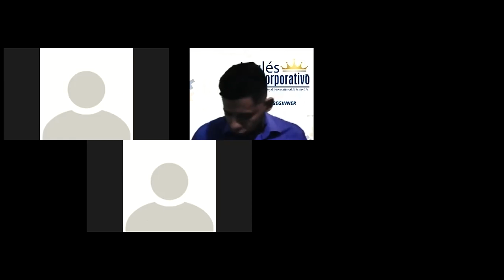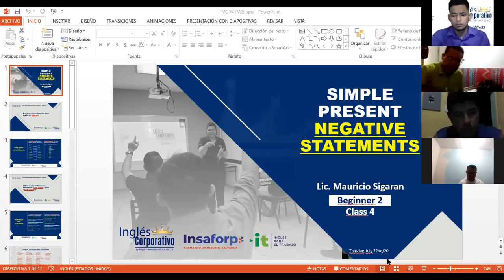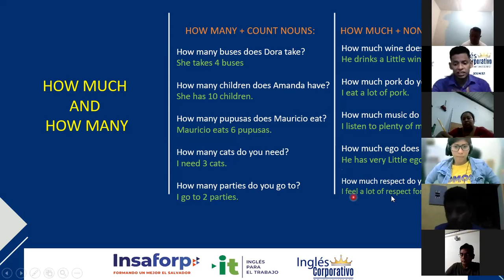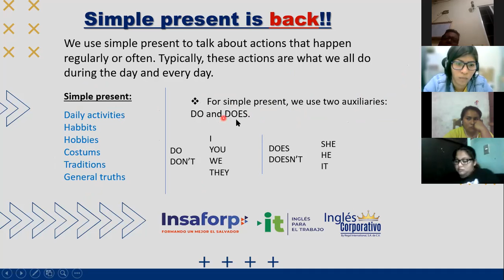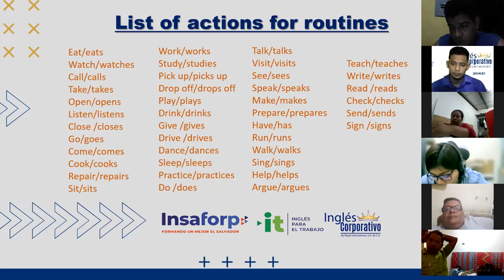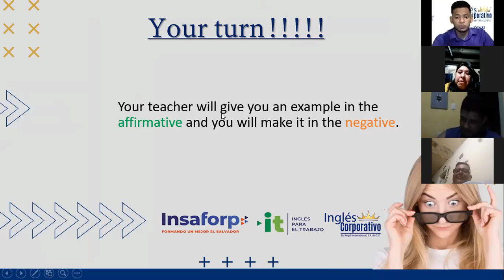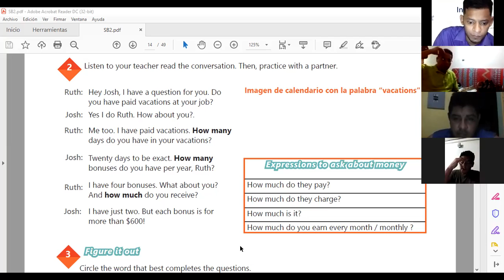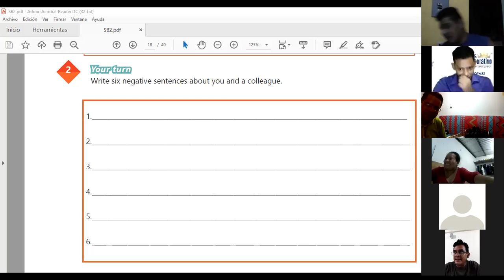Ingles Corporativo-Videoconference #4 Simple present negatie statements